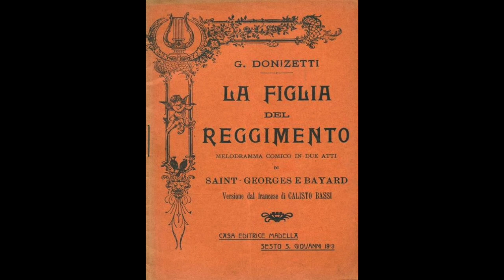Donizetti: La Figlia del Reggimento - Apparvi alla luce - Luciana Serra, Enzo Dara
La Figlia del Reggimento

Apparvi alla luce

Luciana Serra, Enzo Dara
Bruno Campanella, direttore
Orchestra del Teatro Comunale di Bologna
Bologna, 1989